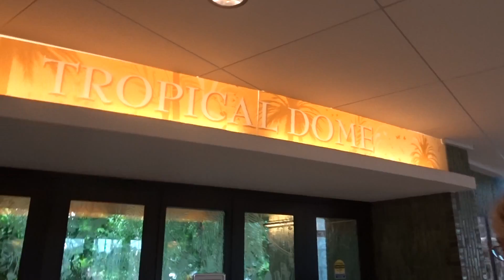milwaukee mitchell park domes -tropical dome 7/16/18